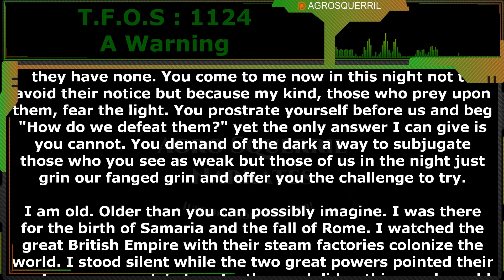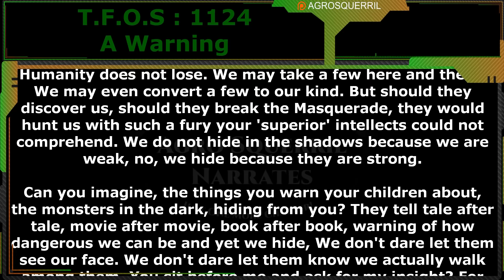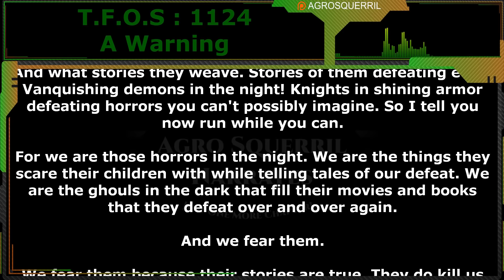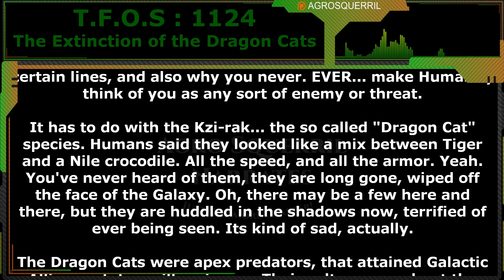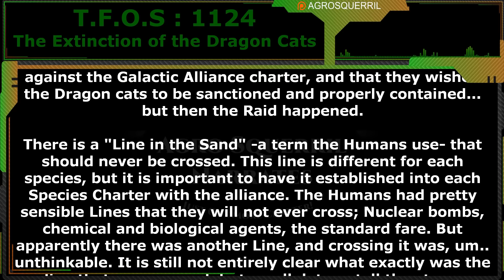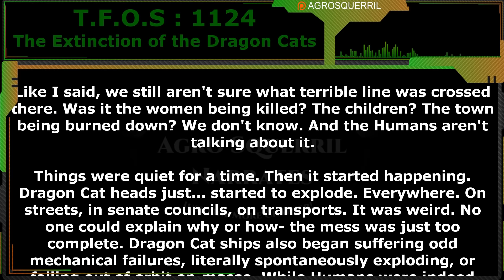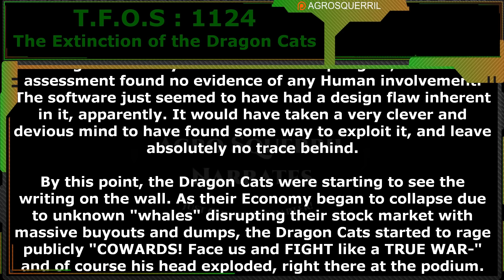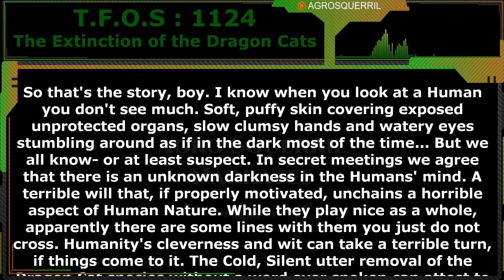A warning & The Extinction of the Dragon Cats | Humans are Space Orcs | HFY | TFOS1124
Thank you to Tier 4 and 5 Patreons and Channel Members:
FallenAngeI
VulDwiin
Ágoston Szabó
James Kay
H-Town_F2
Brenton Verlo
john silva
LanScaper
William Howard
Sergeant Boomer
Ithilia
Ryan Barkenhagen
Germanchemist
Bob TheDragon
Astraya the Dreamer
Feudic Jarl
Casper Arnholtz
Datamagnet
Mezec
cat crab lobster
TryAgain95
DuckMachine

{TimeStamps}
00:00 Intro
00:40 A warning
05:29 The Extinction of the Dragon Cats